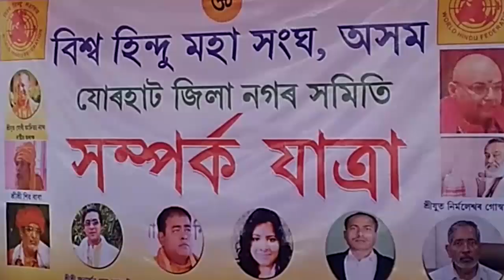29 May Assamese News 6